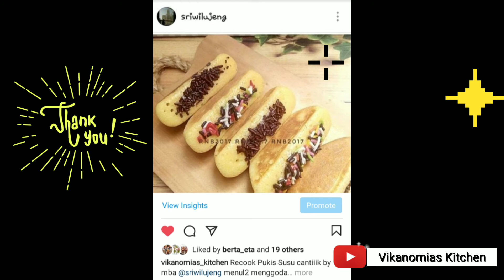Pukis Aneka Rasa versi Ragi -- plus re-bake teman-teman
bismillah